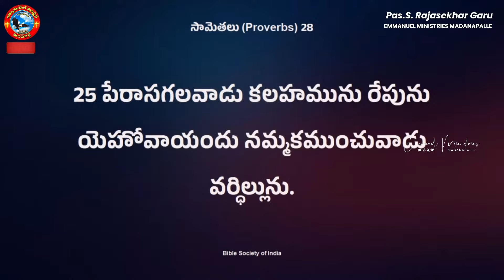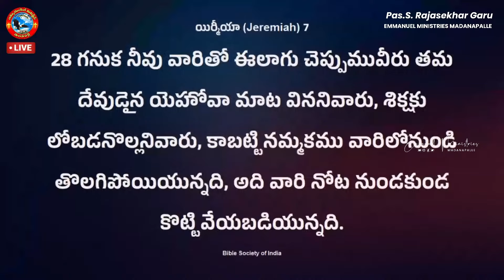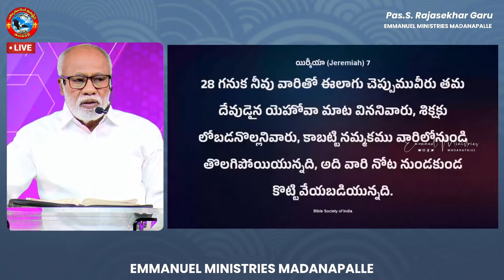ఎంత ప్రయత్నించినా దేవునిపైన నమ్మకం కలగడం లేదా? | Pas. Madanapalle Rajasekhar Garu